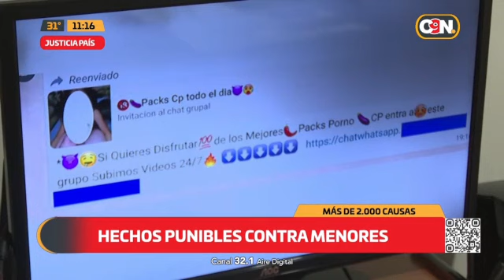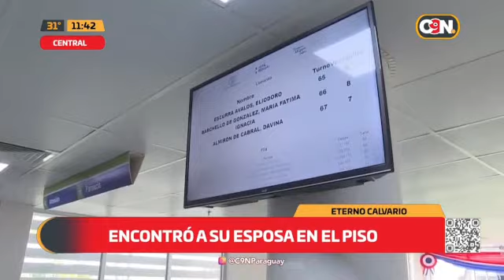C9N País: Programa del 24 de Septiembre de 2024